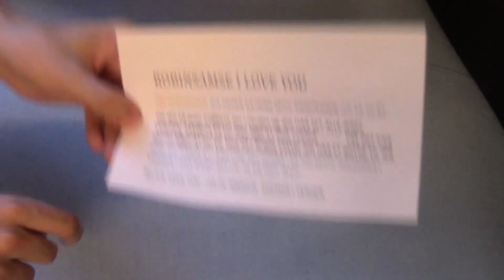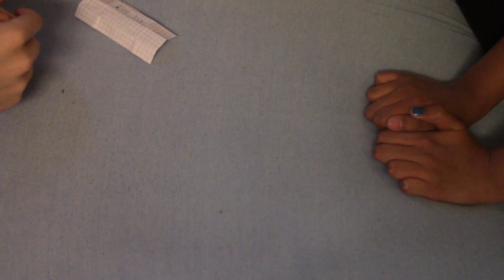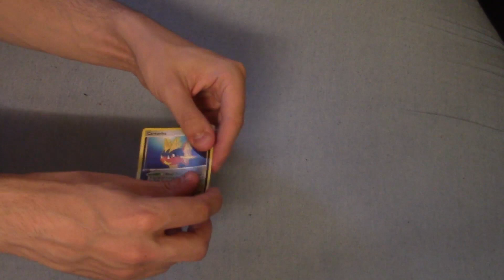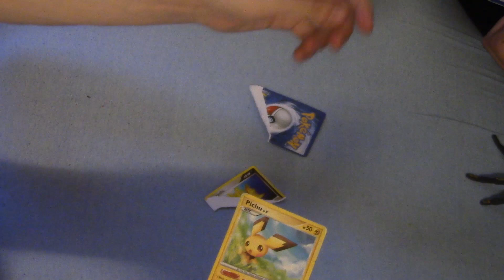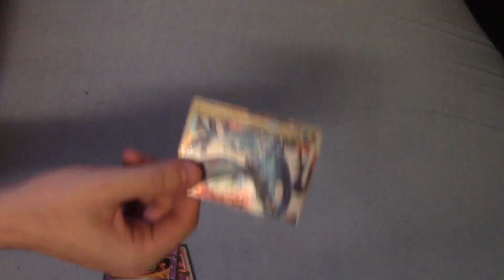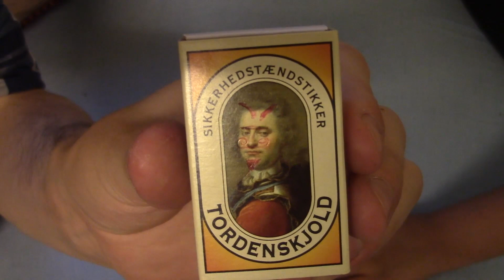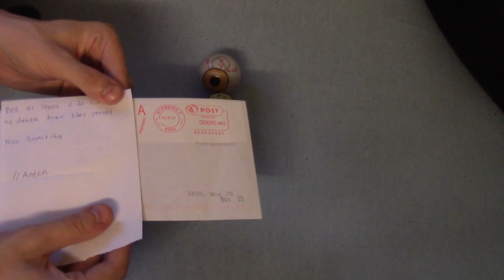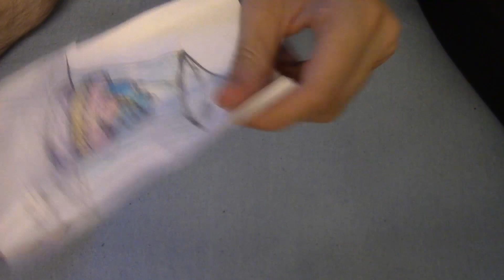RobinSamse Postboksen - Episode 36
Velkommen til vores postboks videoer hvor vi åbner de pakker i har sendt os :3!

Vi modtager igen pakker, læs dette opslag på vores facebook side for mere information

- Hvor gamle er i?
Vi er 20 (Robin) og 18år (Samrita) gamle :3

- Er i kærester?
Yesh :3!

- Hvad optager i med?
Fraps på PC og Elgato game capture HD på konsol/TV.

- Hvornår kommer der flere Minecraft videoer.
Dem udgiver vi når vi optager dem :3!

- Hvem er i partner hos?
Vi er partner med Fullscreen Arcade.

- Må jeg være med i jeres Minecraft videoer?
Beklager men der er så stor interresse for dette at det desværre ikke er muligt.

- Vil i gerne skrive med mig og lære mig at kende?
Endnu engang må vi desværre skuffe dig der. Det er ikke muligt for os at lære alle at kende og det er heller ikke noget man kan spørge folk om, det sker af sig selv.